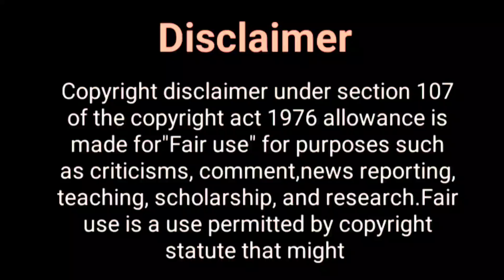गोपी आ रही है अपनी कहानी लेकर...? Sathiya 3 Star Cast |Sathiya Show Prequel |Sathiya 3 full Story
Hello Everyone